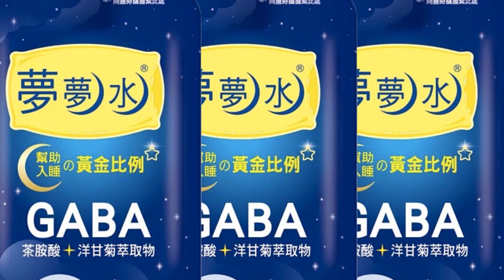男洗完澡見陌生貓超傻眼 看監視器還原真相網笑瘋｜天編推播@中天新聞CtiNews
影片授權:小粮食呀